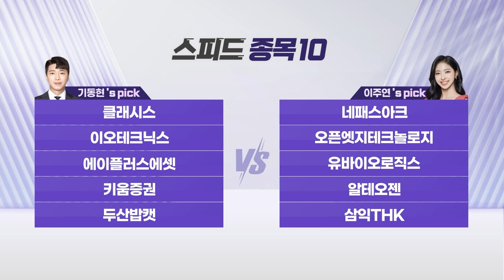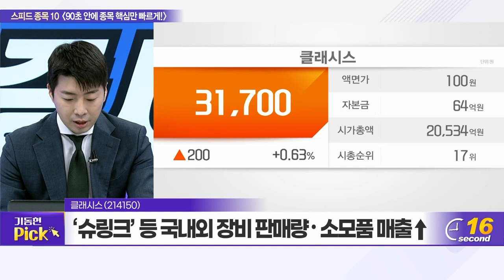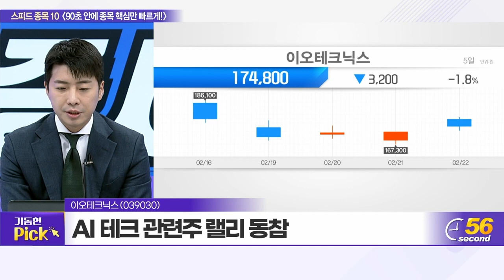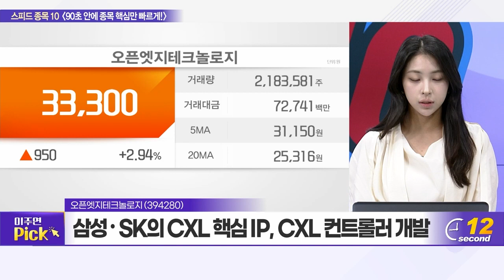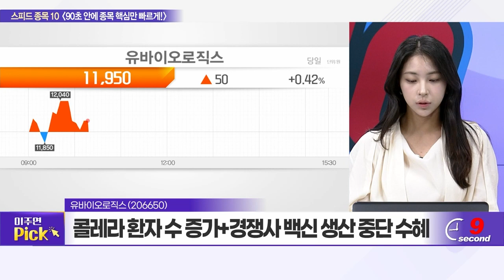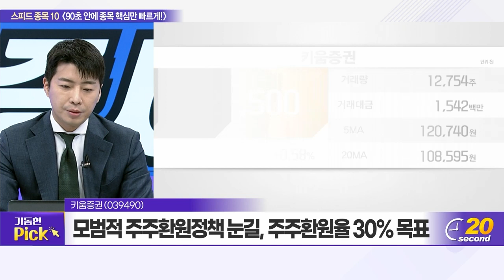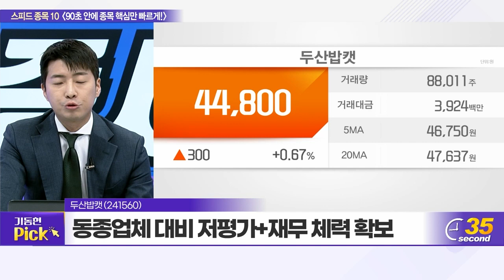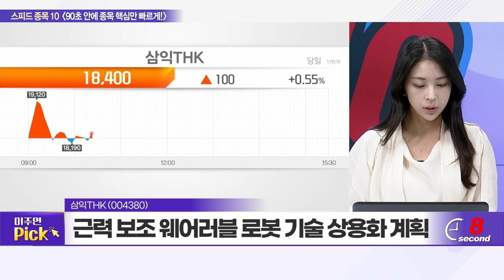클래시스, 네패스아크, 이오테크닉스, 오픈엣지테크놀로지, 에이플러스에셋, 유바이오로직스, 키움증권, 알테오젠, 두산밥캣, 삼익THK_스피드 종목 10 (20240222)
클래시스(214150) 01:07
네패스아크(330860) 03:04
이오테크닉스(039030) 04:52
오픈엣지테크놀로지(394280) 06:38
에이플러스에셋(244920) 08:19
유바이오로직스(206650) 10:08
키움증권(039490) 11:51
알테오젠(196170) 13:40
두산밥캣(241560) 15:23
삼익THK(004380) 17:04